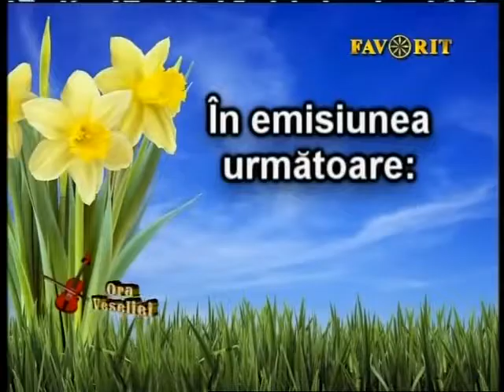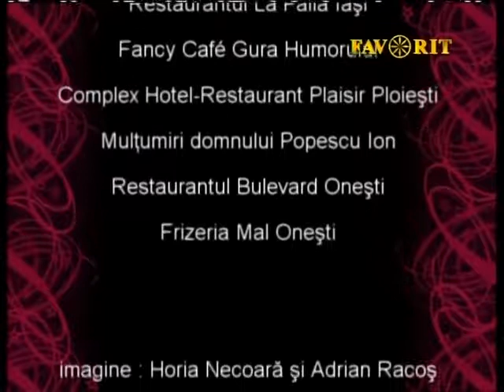Eugen Ungureanu realizator emisiunea Ora Veseliei 149 TV Favorit telefon